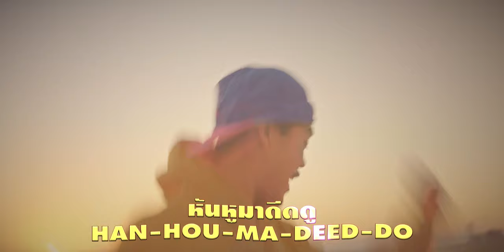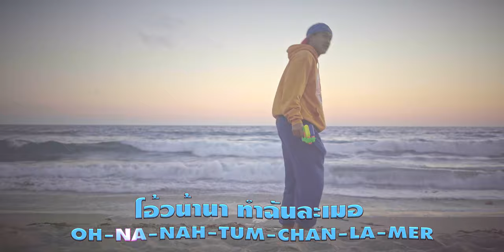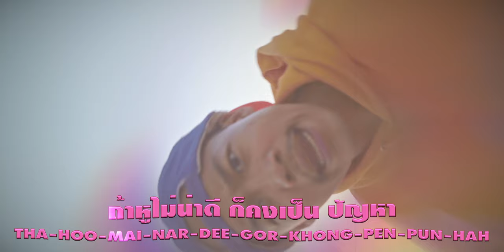LOOKHERE (หันตรงนี้) - JUST OAK, MOEKOBEL prod. SALTY FEET (KARAOKE VERSION)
"หันหูมาดีดที หันตูดให้แดดดู KARAOKE VERSION"
PROD. BY Salty Feet @saltyf33t
DP Chingis Duisemaliyev @bearded22
DIRECTOR JUST OAK @just.oak
JUST OAK @just.oak
MOEKOBEL @suplaydoepinetrees
CHOREOGRAPHY @namploy.src @urbandancestudio.bangkok
BY @blueshrimpfilms